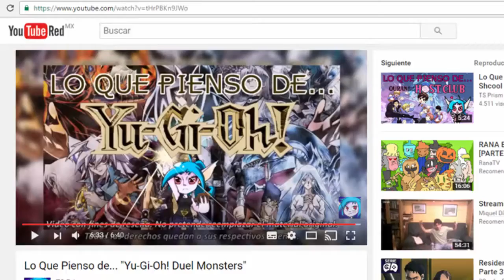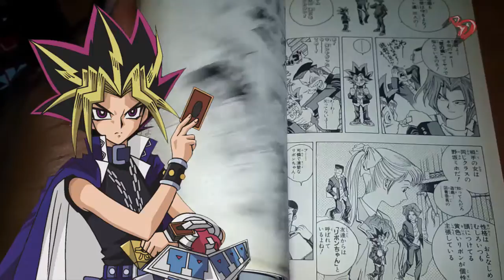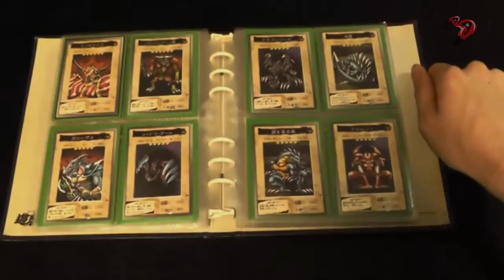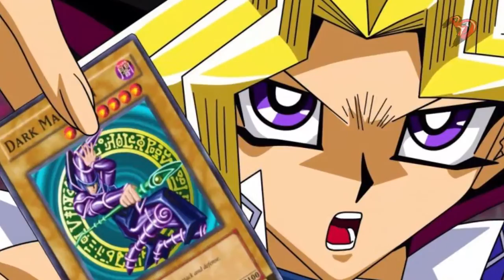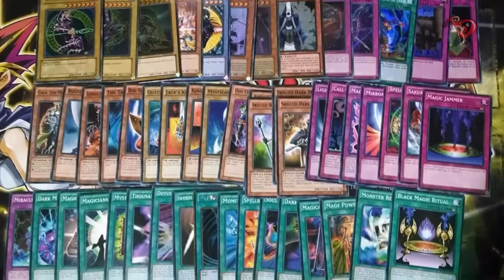Recordando - Yu-Gi-Oh! Duel Monsters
Hanase!